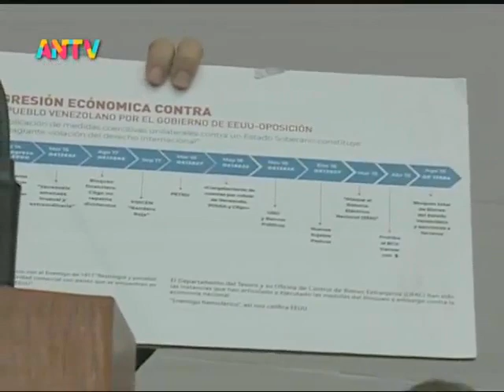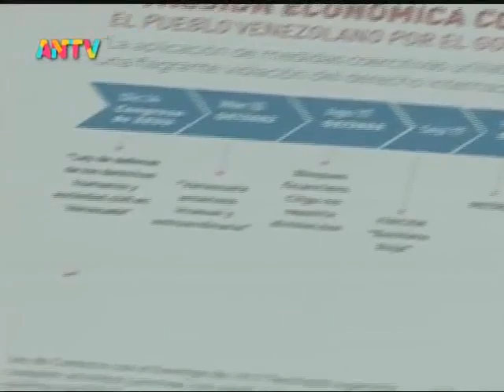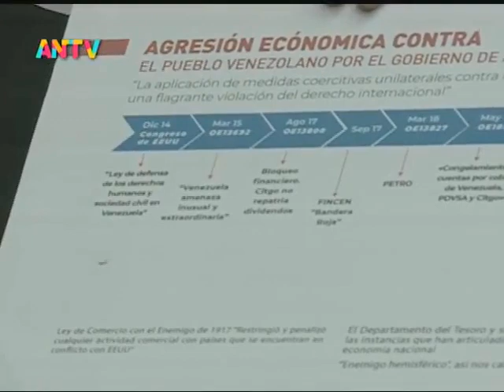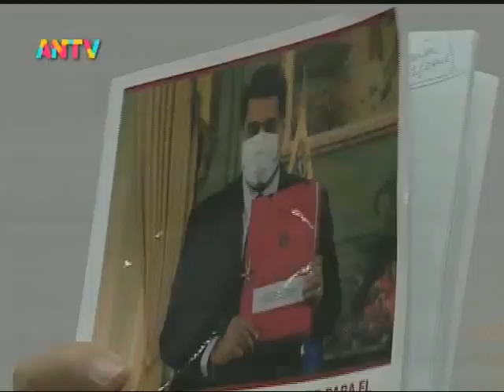Asamblea Nacional de Venezuela, sesión completa del 13 mayo 2021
Sesión completa de la Asamblea Nacional de Venezuela para este jueves 13 de mayo de 2021.
0:00 Inicio y sesión anterior
7:05 Lectura de la cuenta y suplentes
14:22 Orden del día
16:28 Gladys Gutiérrez como embajadora ante OPAC, CPI y otros
25:29 Haifa El Aissami Maddah como embajadora ante la FAO
31:30 Respaldo a la Ley Antibloqueo
1:21:22 Declarar al 17 de mayo como día contra odio y discriminación por orientación sexual
1:44:24 Acuerdo en solidaridad con Palestina

Bitcoin: 16zae5LZZNU7e8wwAKZXSEVo7bP2xZ1KwC

Petros: PFfDUW3cj1WD7cUPYg9MK2EtgG5nUgVzuc